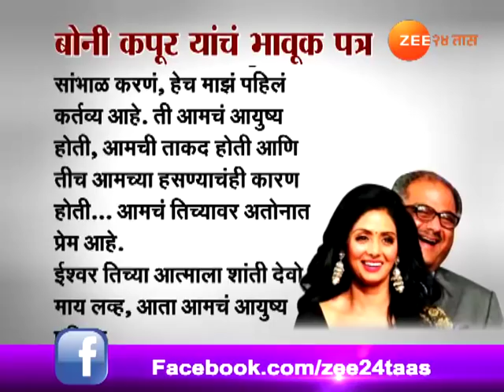मुंबई | श्रीदेवींच्या निधनानंतर बोनी कपूर यांचं भावूक पत्र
Boney Kapoor Emotional Letter After Dismissal Of Sridevi